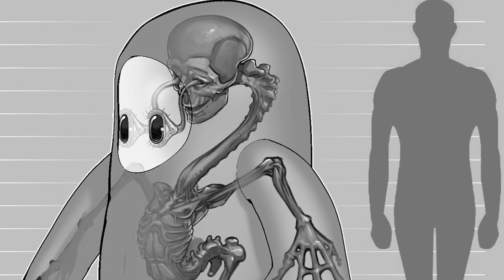أغرب 9 نظريات ستغير أفكارك عن ألعاب الفيديو !!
مرحبا بكم ، إتضح أن أبسط ألعاب الفيديو يمكنها أن تخفي الكثير من الأسرار ، أحيانا يكشف المطورون عن تلك الأسرار و أحيانا يحتفظون بها لأنفسهم ، لكن فضول اللاعبين غير محدود و دائما ما يسعون لاكتشاف المزيد حول ألعابهم المفضلة ، أو حتى طرح مجموعة من النظريات الخاصة بهم حول تلك الألعاب ، في هذه الحلقة سنتعرف معكم على أغرب النظريات التي وضعها اللاعبون حول ألعابهم المفضلة ، هذه الحلقة ستكون مسلية ، هيا ننطلق...